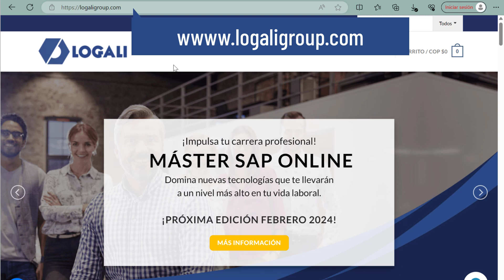¿Qué es SAP? - Logali Group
¿Qué es SAP en tan solo 1 minuto? Descúbrelo en este breve y esclarecedor video. En Logali, somos expertos en cursos de programación SAP, y en este clip te ofrecemos una visión concisa pero completa de esta poderosa herramienta empresarial. ¡No te lo pierdas y comienza tu viaje hacia la maestría en SAP con nosotros!

Si quieres mejorar tus habilidades en la programación y aumentar tus conocimientos visita nuestra página consulta el curso que deseas y crezcamos juntos en el mundo profesional.